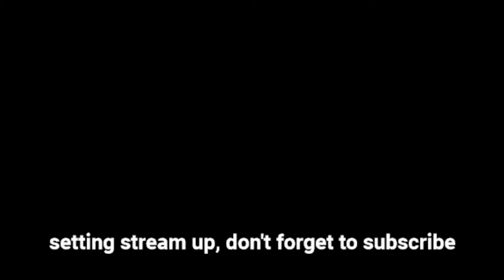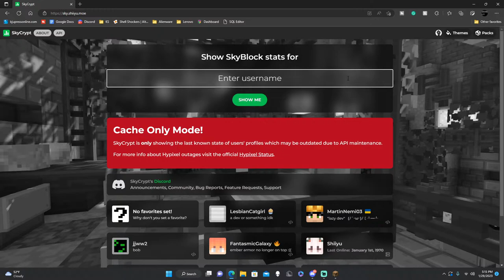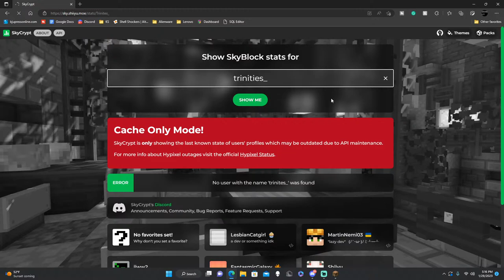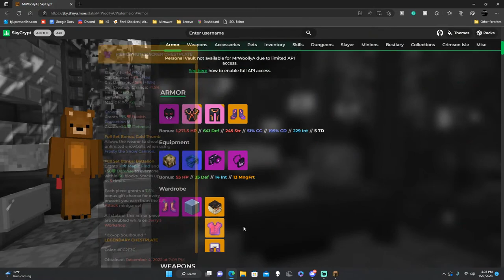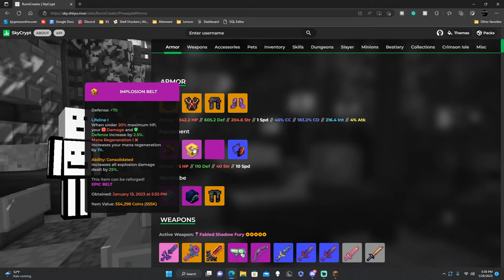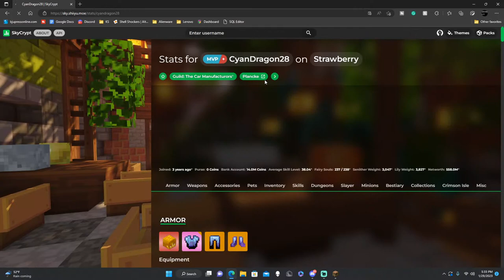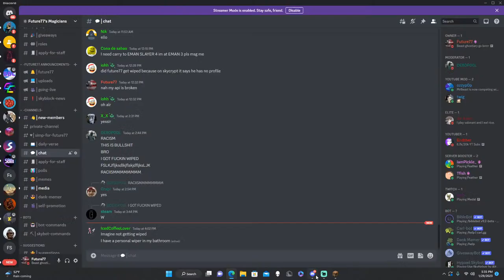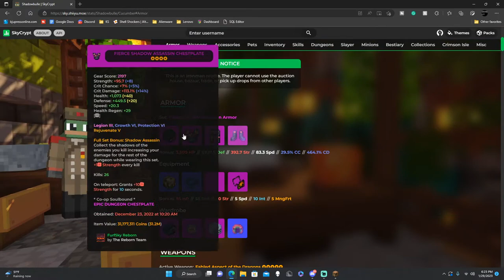🔴Jerry gaming (Hypixel Skyblock)